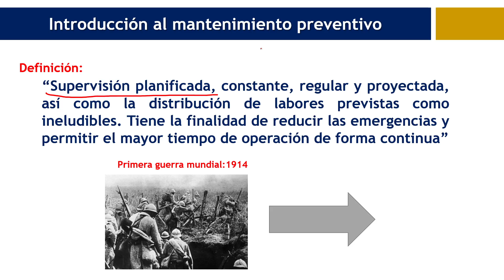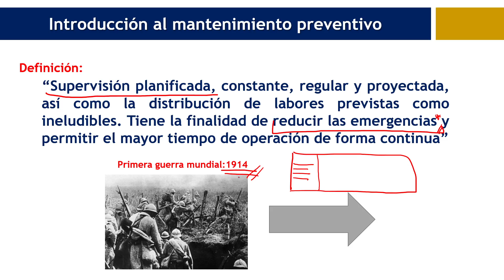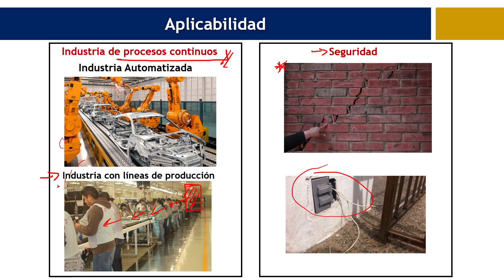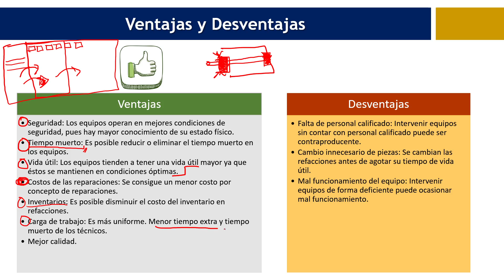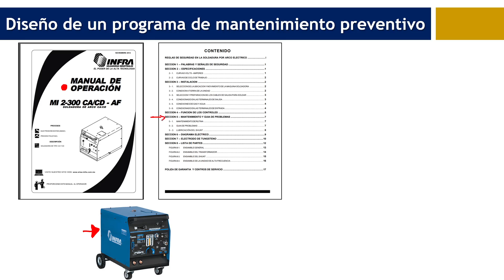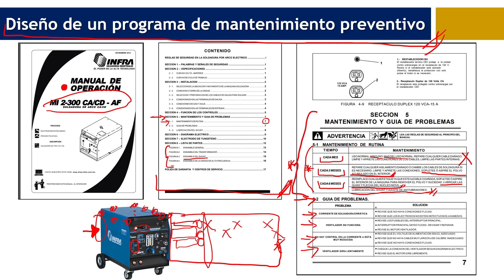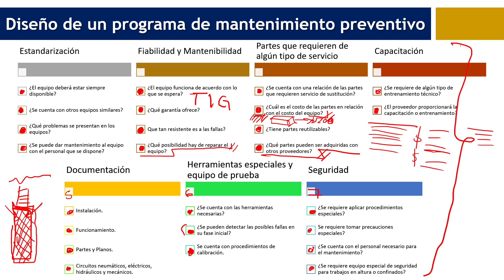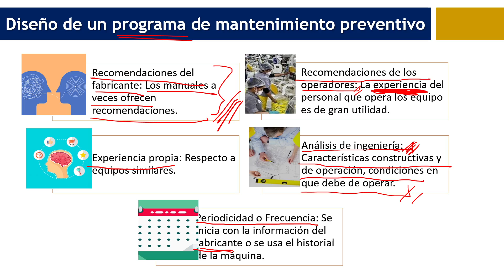U2_03: Mantenimiento Preventivo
Este video explica algunas generalidades acerca del mantenimiento preventivo.